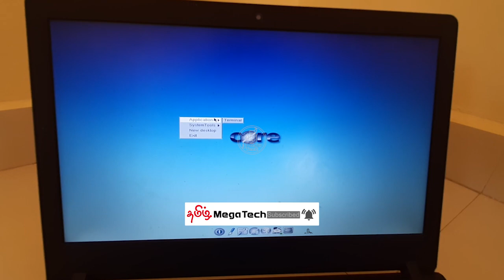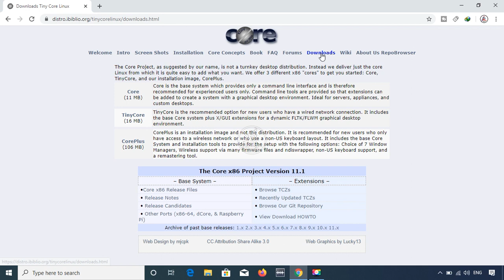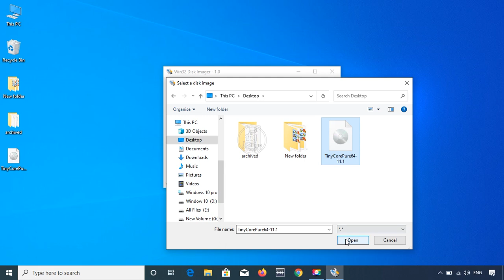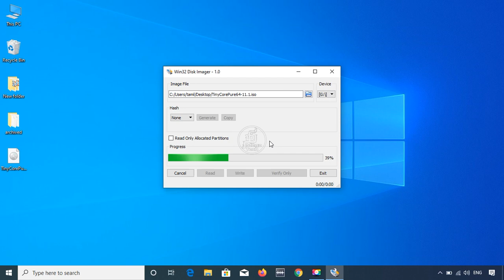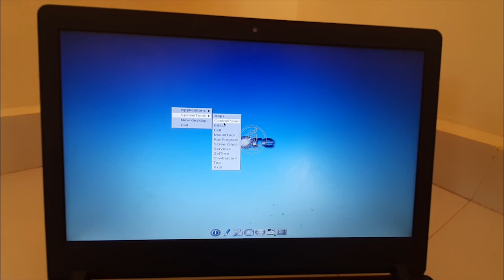Fastest Linux os | how to run tiny core linux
How To Run Tiny core Linux OS
Very Smallest OS

How To install Kali linux OS

How to beacame hacker

Download Link